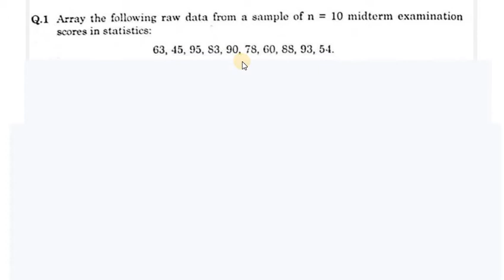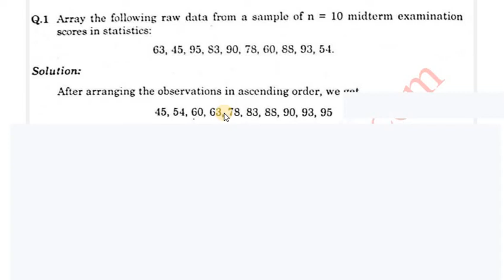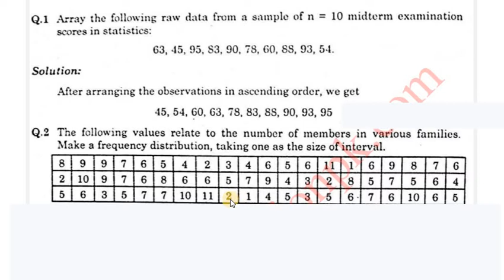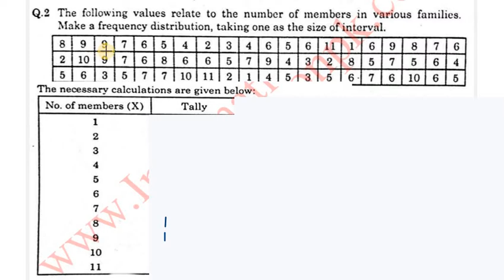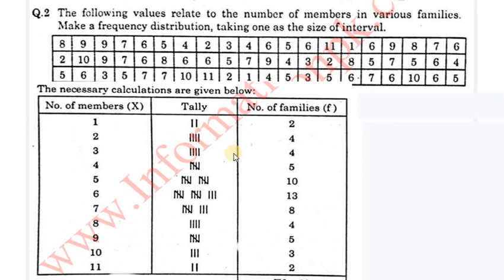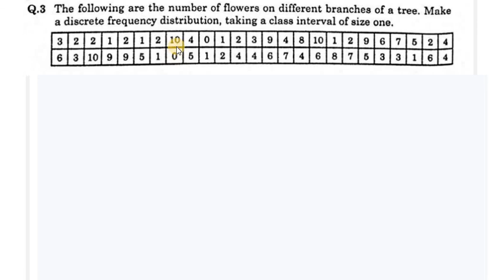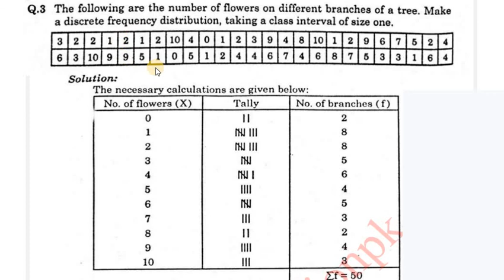How to solve Question no 1-3 | exersice question | ch no 2 | basic statistics|part 1| Saleem Akhtar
math.city,
basic statistics of 1st year,part1 statistics ,statistics notes of saleem akhtar part 1,first year stat,11th basic statistics,q no 1, exersice questions of ch no 2,